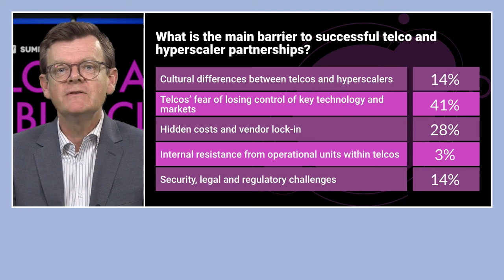The Telcos & Public Cloud 'After Show' Live - Day 1 (On-Demand)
The After Show was broadcast live at the end of Day One of the Telcos and Public Cloud summit. TelecomTV’s Guy Daniels and Ray Le Maistre were joined by industry guest panellists for this question and answer session. Among the questions raised by our audience were:

- Is it possible to align a telco’s internal cloud requirements with the external cloud services requested by customers?
- Will new telco and public cloud partnerships result in a rethink of Telco edge strategies?
- Are telcos going to have to accept over-provisioning of resources and accept the resulting high public cloud fees?
- Where is the public cloud innovation focused?
- If telcos switch multiple operations to the public cloud, what happens to their operations teams?

Featuring:
Francesca Serravalle, Emerging Technology Director, Colt Technology
Paul Brittain, Principal Product Manager, Azure for Operators, Microsoft
Beth Cohen, SDN Product Strategies, Verizon
Ranny Haiby, CTO, Networking, Edge, IoT and Access, Linux Foundation
Grant Lenahan, Partner and Principal Analyst, Appledore Research

First Broadcast Live: April 2022